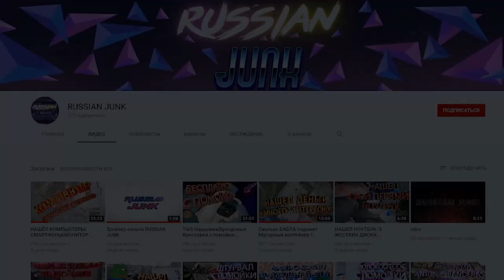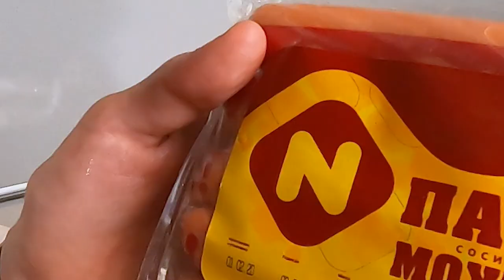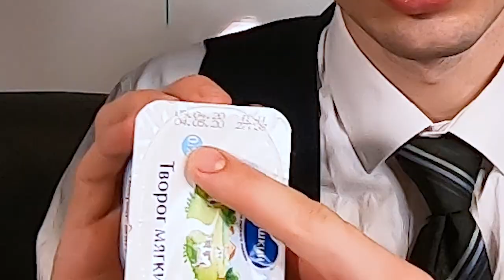ЕДА из ПОМОЙКИ 8 | ИСПЫТАНИЕ КОЛБАСОЙ | Дегустация | Жутко воняет !